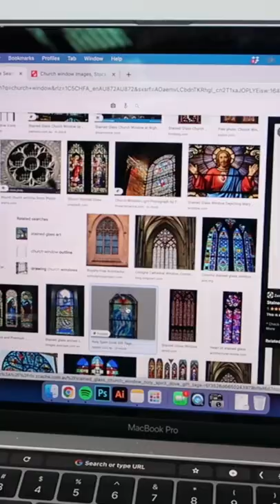Stained glass window art made from a skateboard (preview)